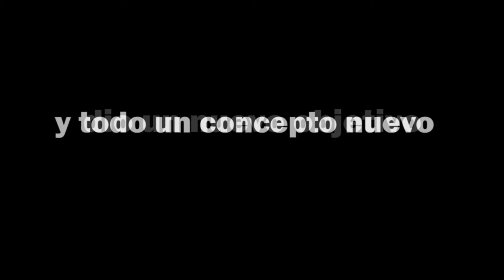Playback Theatre Documentary Teaser Jan_24_2018